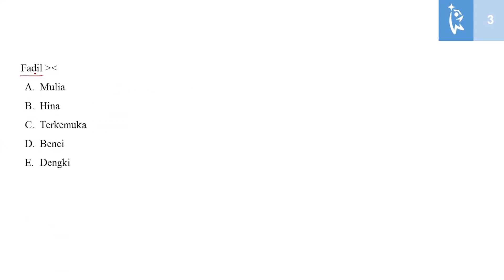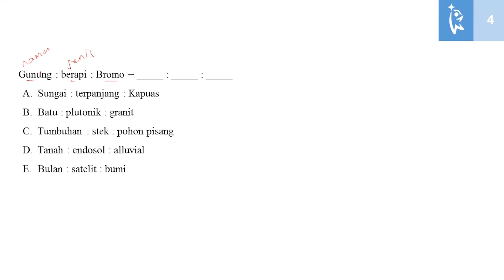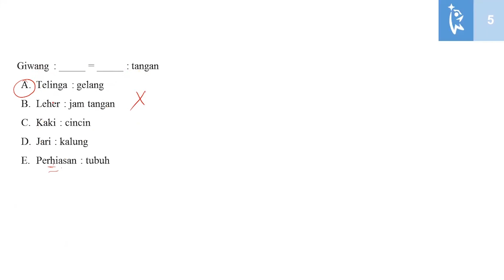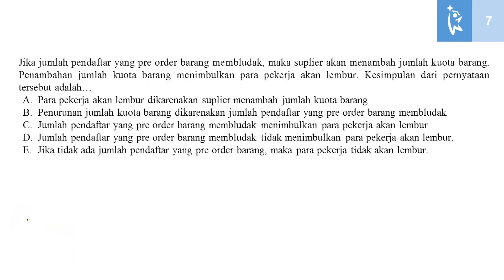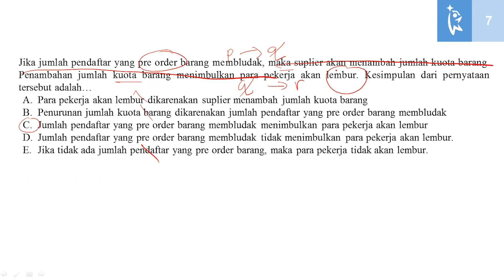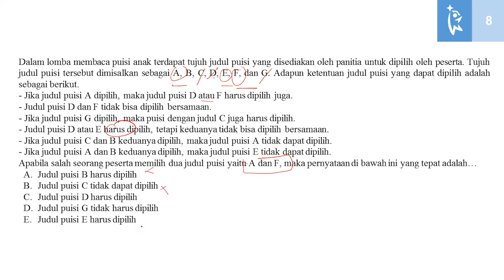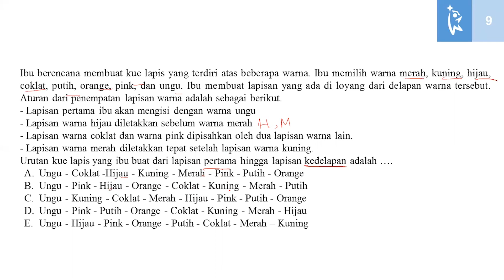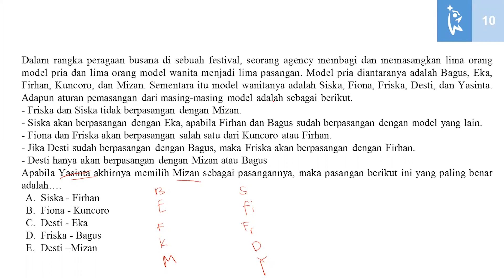BOCORAN RAHASIA SOAL TIU CPNS 2023 KEMAMPUAN VERBAL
SOAL TIU ITU BISA DIKUASAI ASAL TERBIASA! Kamu udah biasa belajar soal TIU CPNS belum?

Mau tahu rahasia mengerjakan soal kemampuan verbal TIU CPNS? Kak Fina Ulinnuha punya jawabannya! Kali ini TemanLulus akan mendapatkan pembahasan soal TIU kemampuan verbal. Ada soal sinonim, antonim, sampai soal tiu cpns silogisme. Yuk semangat taklukan 10 soal TIU HOTS ini!

00:00 TIU itu gampang banget guys!
00:37 Soal 1 - Sinonim
01:56 Soal 2 - Sinonim
02:40 Soal 3 - Antonim
04:03 Soal 4 - Padanan Kata
06:10 Soal 5 - Padanan Kata
06:43 Soal 6 - Silogisme
08:08 Soal 7 - Silogisme
09:37 Soal 8 - Analitis
12:04 Soal 9 - Analitis
14:13 Soal 10 - Analitis
17:18 Ayo Ikut Try Out Akbar CPNS 2021!
18:25 Apa harapanmu di CPNS 2021 ini?

Ayo bergabung kakak-kakak di Liveclass CPNS 2023 bersama Kitalulus!